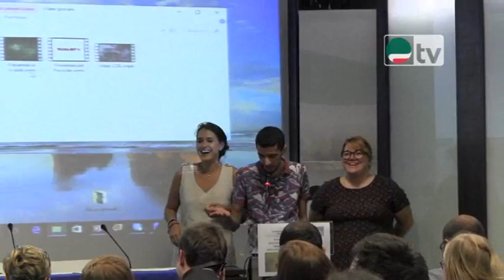Nutrire il lavoro per nutrire il Pianeta